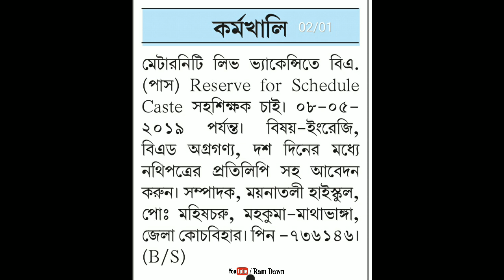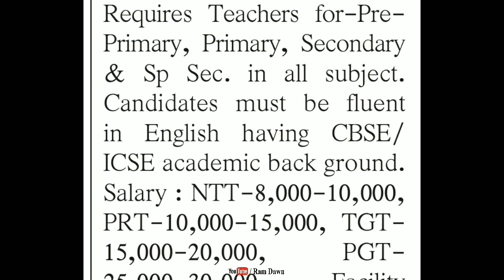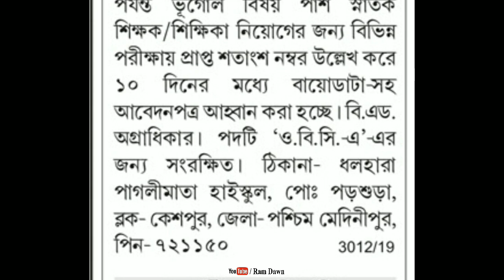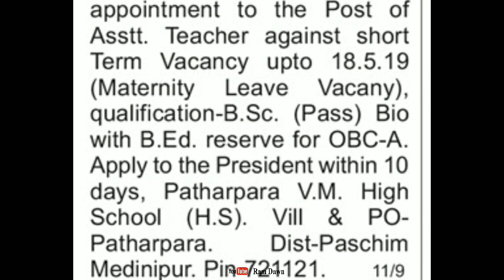Deputation Vacancies || Teaching Vacancies, 30/12-03/01/19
Deputation and Teaching Vacancies in various schools and colleges of West Bengal